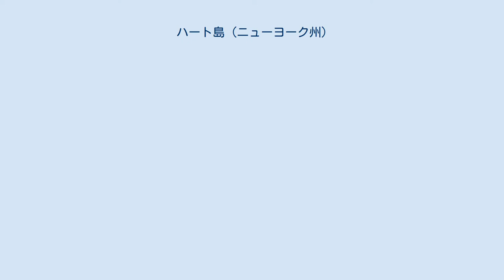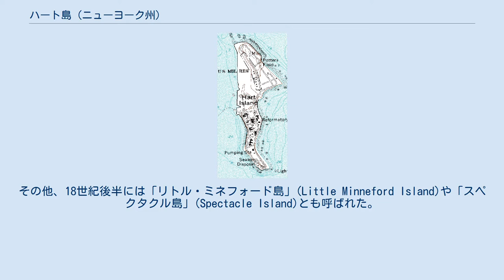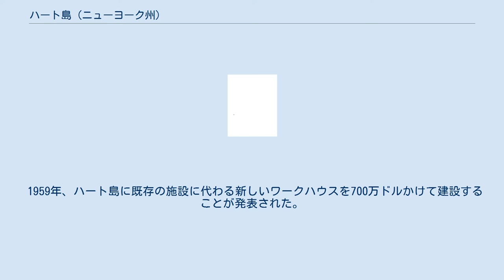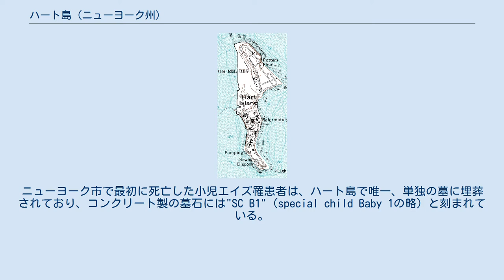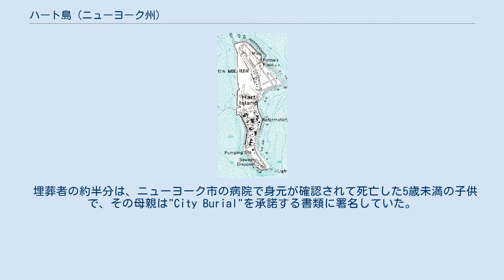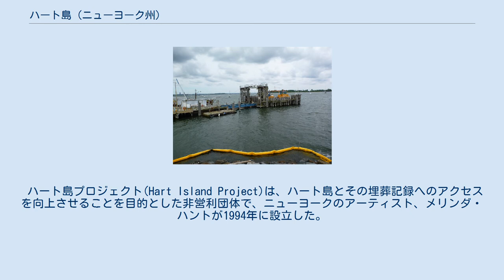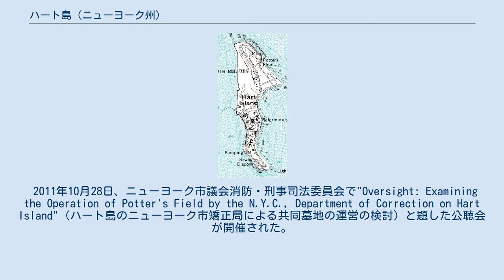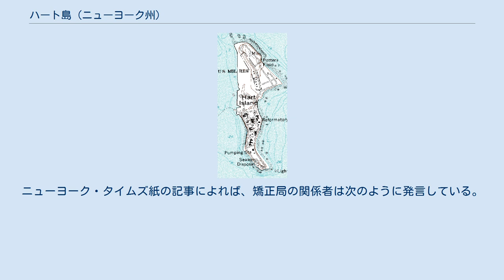ハート島 (ニューヨーク州)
ハート島（ハートとう、Hart Island）は、アメリカ合衆国ニューヨーク州ニューヨーク市ブロンクス区のロングアイランド湾の西端にあるペラム諸島に属する島である。
この島は現在、ニューヨーク市営の共同墓地として使われている。
ハート島には、100万体以上の遺体が埋葬されており、21世紀の最初の10年間では、年間1,500件弱の埋葬が行われた。
 この島の公共的な利用は、1864年にアメリカ合衆国有色軍の訓練場として使用されたのに始まる。
それ以来、南北戦争時の捕虜収容所、精神病院、結核療養所、大量に病死者が出たときの埋葬所、ホームレスのシェルター、少年院、刑務所、麻薬更生センターなどとして利用されてきた。
他にも遊園地など、いくつかの建造物が計画されたが、建設されなかった。
冷戦時代にはナイキミサイルの発射場があった。
1967年まで刑務所やホームレスのシェルターとして断続的に使用されていたが、人が居住できる建造物は1977年までに放棄された。
長らくニューヨーク市矯正局が管理していたが、2019年にニューヨーク市議会が、管轄権をニューヨーク市公園レクリエーション局に移すことを議決した。
 ハート島に埋葬されているのは、遺族が個別の埋葬の費用を払えなかった人や、遺体の引き取り手がいなかった人、ホームレス、貧困者などであり、また、伝染病の大流行により大量の死者が出た時の遺体の埋葬も行われている。
 島への上陸は矯正局によって制限されている。
埋葬はライカーズ島の刑務所の受刑者によって行われる。
ビジュアルアーティストのメリンダ・ハントが設立した公共慈善団体「ハート島プロジェクト」(Hart Island Project)は、島へのアクセスを改善し、埋葬記録の閲覧を容易にできるようにするための活動を行っている。
2019年まで、ハート島への一般の上陸を容易にするために、管轄権を公園局に移す条例案を提案していた。
 島名の由来については、1775年にイギリスの地図製作者が島の形が心臓に似ていることから"Heart Island"と命名し、その後"e"が取り除かれたという説など、諸説ある。
1777年に描かれた地図ではすでに、この島が"Hart Island"と書かれている。
その他、18世紀後半には「リトル・ミネフォード島」(Little Minneford Island)や「スペクタクル島」(Spectacle Island)とも呼ばれた。
後者の"Spectacle"とは眼鏡のことであり、島の形を眼鏡に見立てたものである。
 この島が狩猟地として使用されていたときに、「雄鹿」を意味する英語の古語の"hartに因んで名付けられたという説もある。
また、ロングアイランド湾の一部が氷に覆われていた時期に、本土から移動してきた鹿にちなんで名付けられたとする説もある。
 ハート島は、長さが約1マイル (1.6 km)、幅が最も広い所で約0.33マイル (0.53 km)である。
シティ島の東岸から0.33マイル (0.53 km)離れた所にある。
島の面積については諸説あり、ある情報源では101エーカー (41 ha)、別の情報源では131エーカー (53 ha)としている。
ハート島は市内の他の地域から離れており、電気は通じていない。
唯一のアクセス手段は渡船である。
 1884年の海図 ヨーロッパ人による植民地化以前、ハート島にはインディアンのシワノイ族が住んでいた。
1654年に、イギリス人医師トーマス・ペルがシワノイ族から、ハート島を含む9,166エーカー (37.09 km2)の土地を購入した。
1669年にトーマス・ペルが亡くなり、所有権は彼の甥であるイギリスの数学者ジョン・ペルの息子サー・ジョン・ペルに移った。
島は1774年にイギリス陸軍軍人のオリヴァー・デ・ランシーに売却された。
その後、ロッドマン家、ヘイト家、ハンター家と売却された。
エリオット・ゴーンによると、19世紀初頭までにハート島は人気のボクシング競技場になっていた。
島で開催されたベアナックル・ボクシングの試合には、何千人もの観客が集まった。
 ハート島の公共的な利用は、1864年にアメリカ合衆国有色軍第31歩兵連隊の訓練場として使用されたのに始まった。
新兵は、ジョン・ローマーという名前の蒸気船でマンハッタンの最南端のバッテリーから島に送られた。
司令官の家と新兵の兵舎が建設された。
兵舎には図書館とコンサートル...